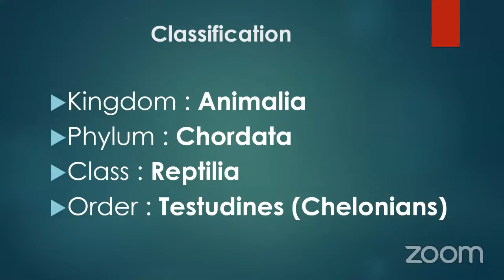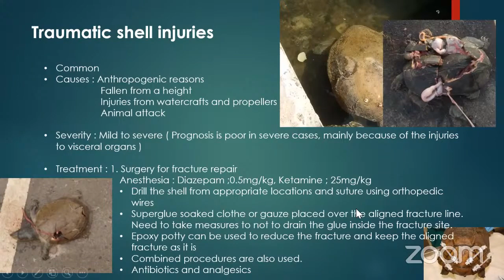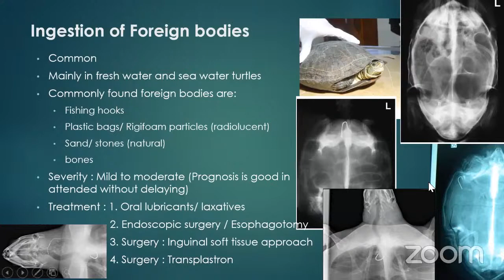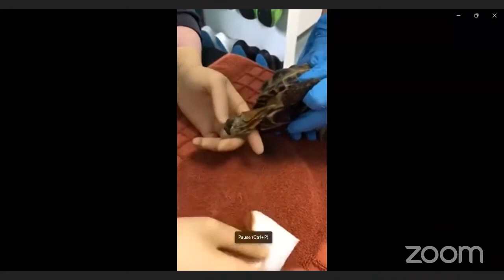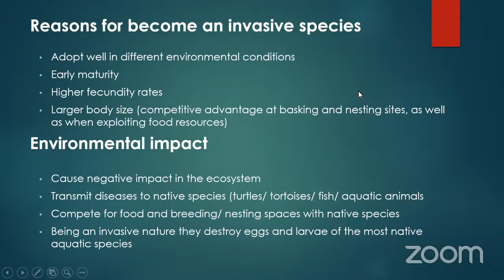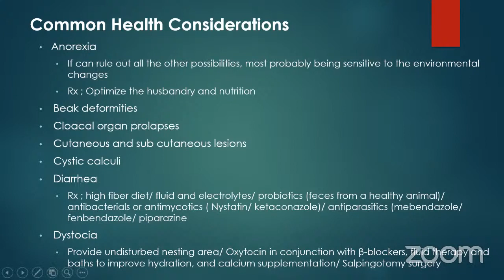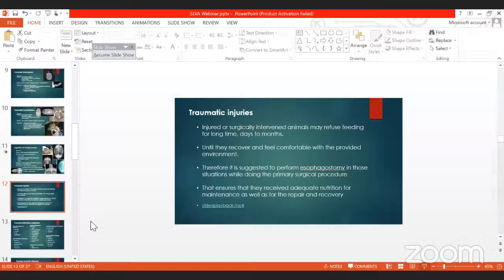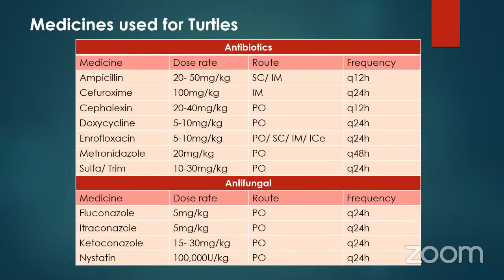Ensuring the well-being of Chelonians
SLVA International Webinar Series 2023
Topic: Ensuring the well-being of Chelonians; Effective Turtle and Tortoise management and key health consideration

Resource Person:
Dr. B. G. S. S. Gamage (BVSc (Hons), MPhi)
Lecturer, Faculty of Veterinary Medicine and Animal Science, University of Peradeniya.

Time: SL Time 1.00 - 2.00 pm